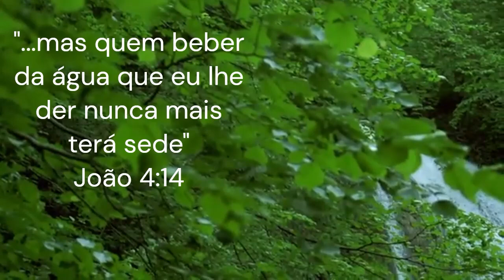Culto de Domingo 11/08/2024 Dia dos Pais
Igreja Evangélica cujo Pastor Presidente Roberto de Amorim Menezes espera por você em nossa comunidade.